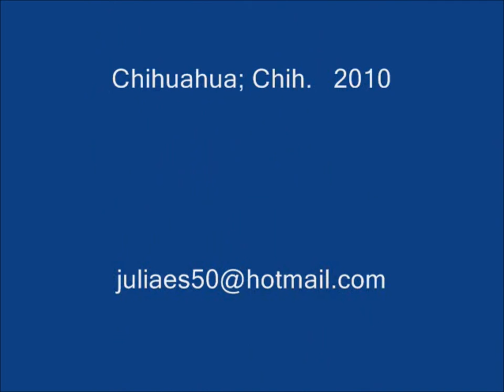Leo, July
Fotos de Leo